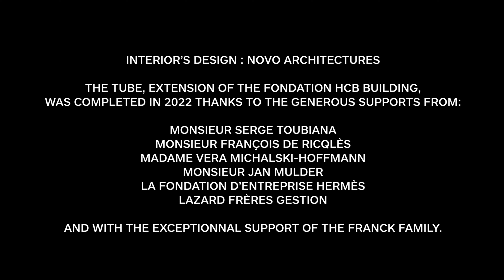Fondation HCB : 500m² pour la photographie au cœur de Paris !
💥 Deux expositions à découvrir jusqu'au 12 février 2023 :

Henri Cartier-Bresson avec Martin Parr
Réconciliation

Jan Groover
Laboratoire des formes

📍 Fondation Henri Cartier-Bresson
79 rue des Archives
75003 Paris
Mardi - Dimanche
11h - 19h